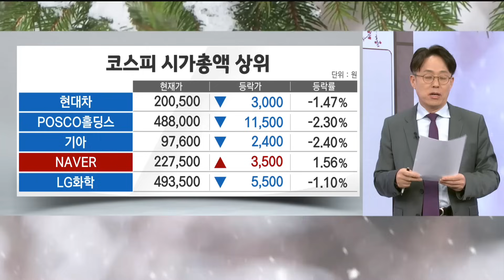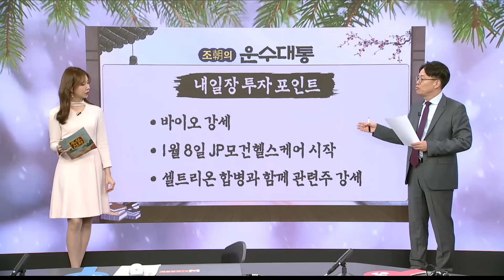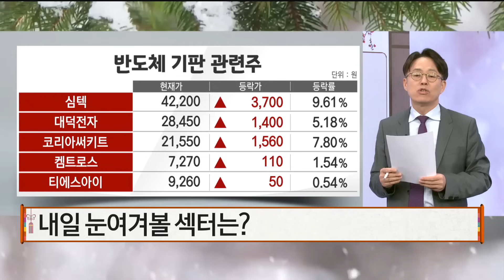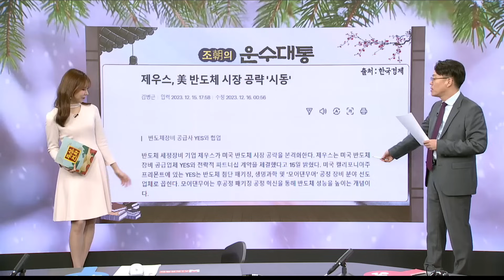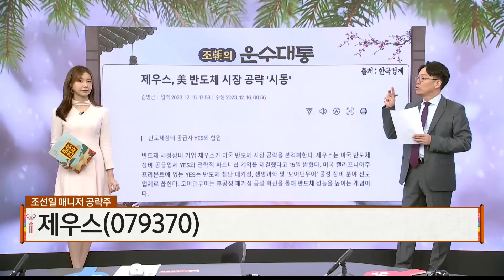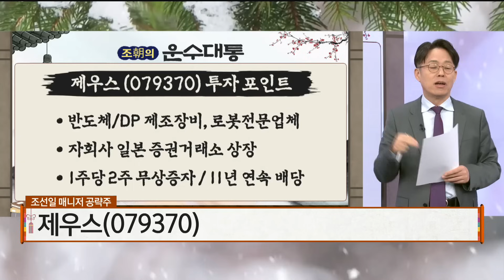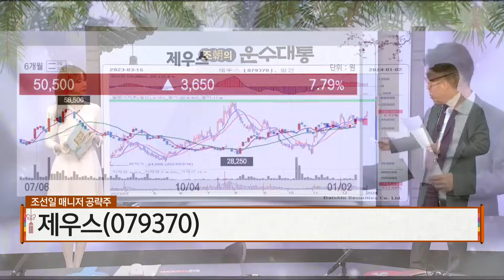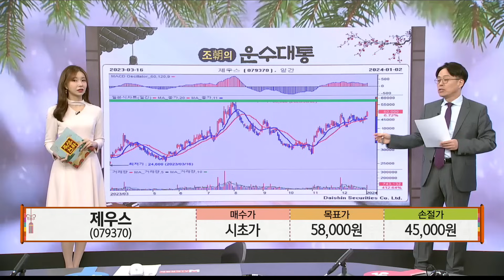[운수대통] 내일 아침 대통할 종목은? '제우스'